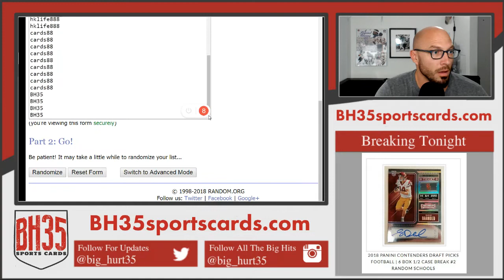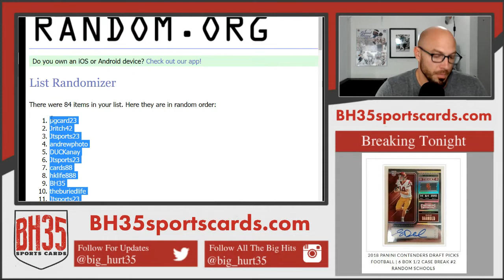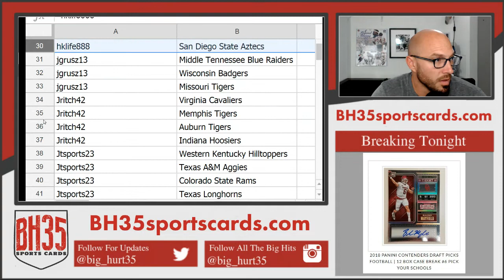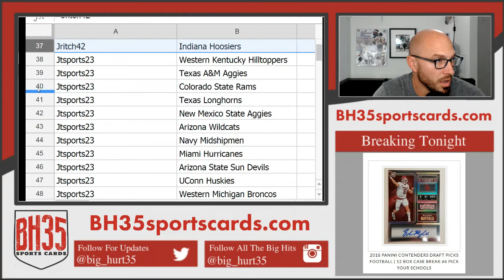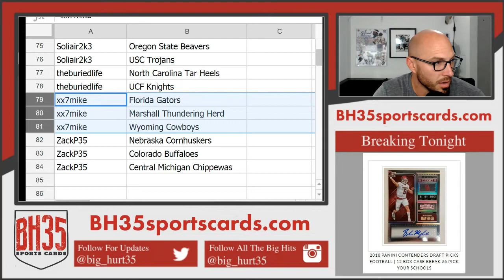Team Draw Results For 2018 Contenders Draft Picks Football | 6 Box 1/2 Case Break #2 Random Sch